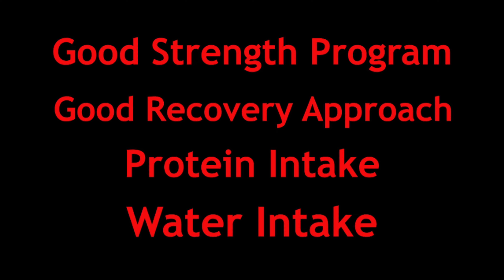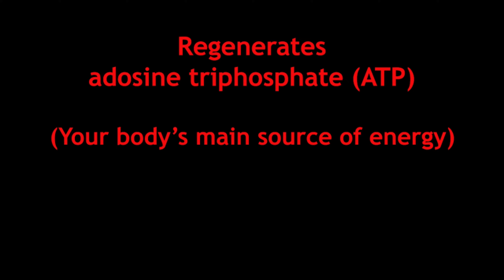Supplements You NEED for Muscle Growth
Often beginners struggle with understanding exactly what it is they need to do in the gym. Once they get a routine down, they then need to understand how to supplement their nutrition for appropriate muscle growth. While there is a lot of misinformation and foolishness in the fitness market, there are two well-researched supplements that every lifter should have in their repertoire to maximize muscle growth.

If you have questions or suggestions, please put those in the comment section below.

If you would like like coaching or a phone consultation, send me a direct message on Instagram or Facebook. I am a Certified Personal Trainer through the National Academy of Sports Medicine. I enjoy coaching and encouraging people to become the best version of themselves.